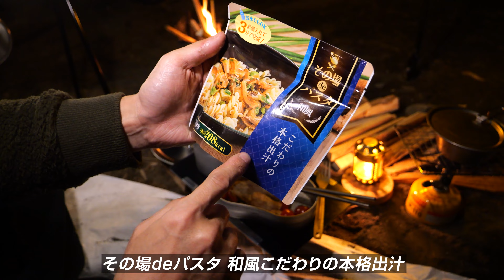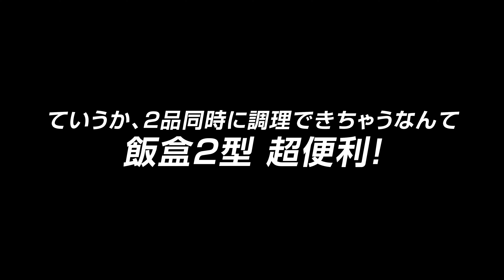戦闘飯盒2型で絶品定食レシピ、２品同時調理×３。本の通りに作ってみたら簡単で超おいしかった - #01【キャンプ飯】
MOOSE ROOM WORKSさんの戦闘飯盒2型を購入したので、レシピ本「ぜんぶ同時に出来上がる！飯盒2型絶品定食レシピ」 を参考に、キャンプ飯を３つ実際に作ってみた。
普段あまり料理はしませんし、水蒸気炊飯をするのも初めてだったけど、３つとも簡単で超おいしかった！

同企画、第２弾作りました。 [飯盒2型で絶品定食レシピ、２品同時調理 ×３ - #02]

この動画は、こちらのレシピ本を参考にさせていただきました。
ぜんぶ同時に出来上がる! 飯盒2型絶品定食レシピ

00:00 オープニング
00:21 戦闘飯盒2型の紹介
01:17 本の紹介
02:02 レシピその１「鶏ポン煮+ジンジャーごはん」作成開始
04:23 実食！
08:03 １食目を作り終えての感想
09:25 レシピその２「ナスと挽き肉の煮込み+きのこの豚巻き蒸し」作成開始
11:46 実食！
12:55 その場deパスタ 作成
14:48 翌朝
15:19 レシピその３「ポトフ+くるみ蒸しパン」作成開始
18:38 実食！
20:20 まとめ